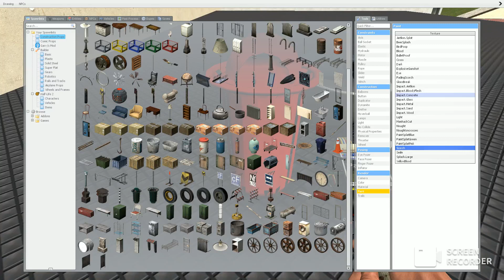Gman And The Dreamz 3 i think